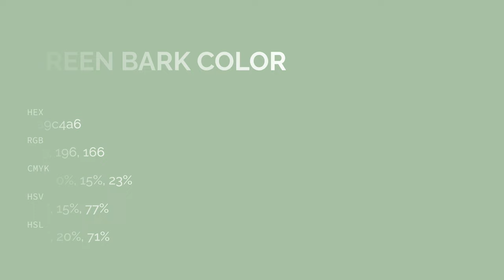Green Bark color a9c4a6 hex color - Green color - Warm color a9c4a6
What color is Green Bark ? a9c4a6 hex color - Green color - Warm color a9c4a6

Hex a9c4a6 Color Code is also known as Green Bark color.

Hex a9c4a6 Color code in RGB color code model is created after adding 66.27% red color, 76.86% green color and 65.10% blue color.
Hex a9c4a6 Color code in CMYK color (process color) code model is generated after subtraction of 13% cyan, 0% magenta, 15% yellow and 23% black.